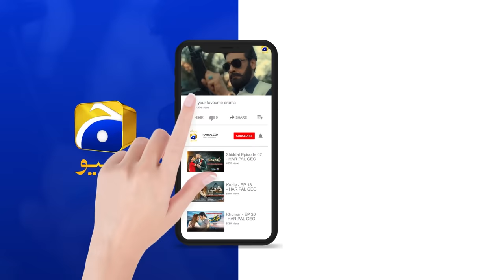Shiddat Episode 23 [Eng Sub] Muneeb Butt - Anmol Baloch - Digitally Presented by PEL - 22nd Apr 2024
Shiddat Episode 23 [Eng Sub] - Muneeb Butt - Anmol Baloch - Digitally Presented by PEL - 22nd April 2024 - HAR PAL GEO

Shiddat Digitally Presented by PEL

7th Sky Entertainment Presentation
Producers: Abdullah Kadwani & Asad Qureshi
Director: Zeeshan Ahmed
Writer: Zanjabeel Asim

Cast:
Hamzah Tariq Jamil as Naufil